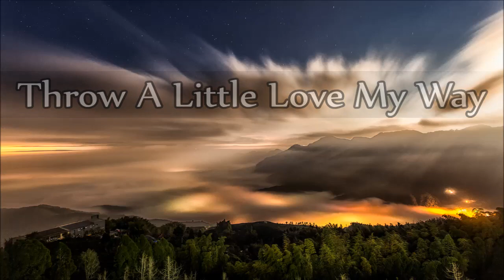Bobby Lewis - Throw A Little Love My Way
"Throw A Little Love My Way"
*Written by Eddie Miller*

Track 5 (B-Side) from the album:
"A World Of Love From Bobby Lewis" 1967

© Label: United Artists Records ‎